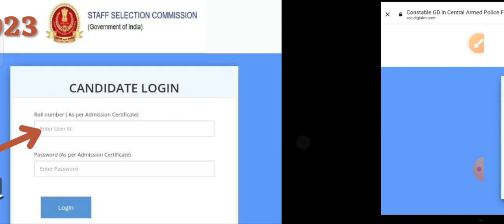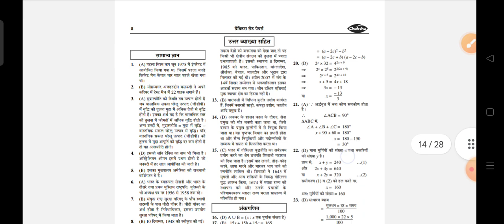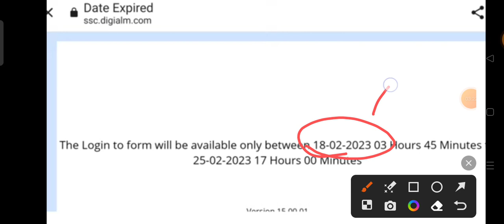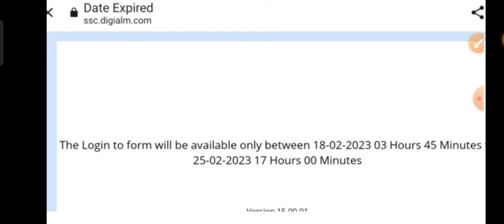SSC GD Cut Off 2023|| SSC GD Answer Key 2022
Practice Sets:-
Indian Army Agniveer NER Tradesman
Practice Sets:-
Indian Army Agniveer (Clerk, SKT, GD)
Practice Sets:-
Indian Army Agniveer Sainik Technical
Practice Sets:-

ssc gd ka exam kaise hota he,
ssc gd ka exam kitne number ka hoga,
जनवरी मे नही होगा ssc gd exam,
how to. preparation in ssc gd exam 2022,
ssc gd की परीक्षा तिथि हुई रद्द,